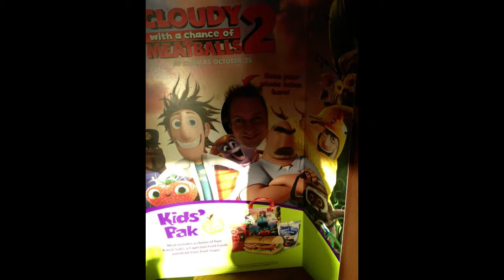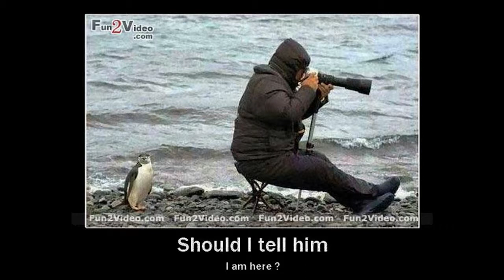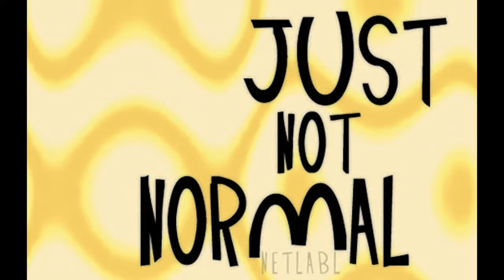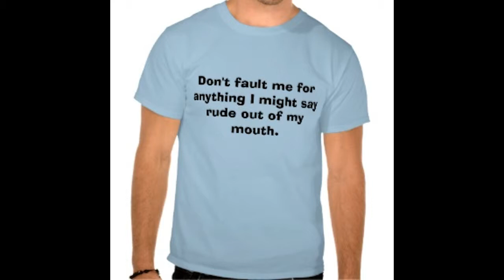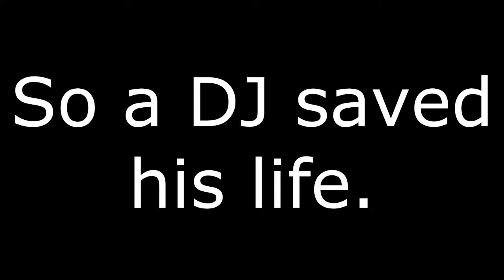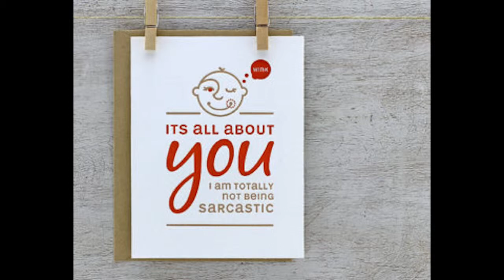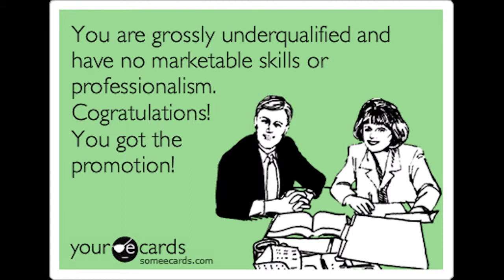Instant mash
Jon causes Chaos on Instant Mash on Radio Cardiff.